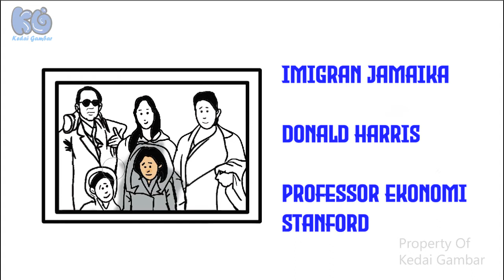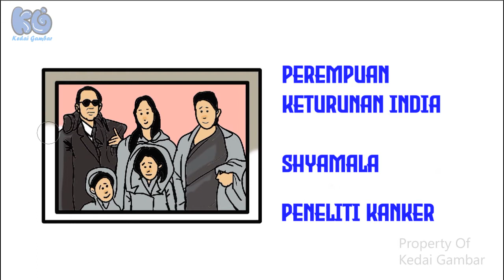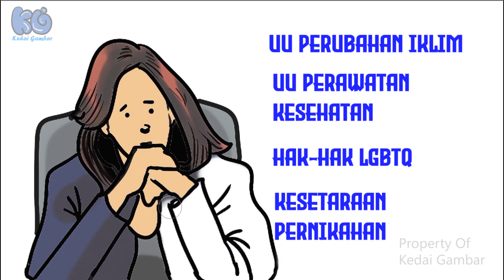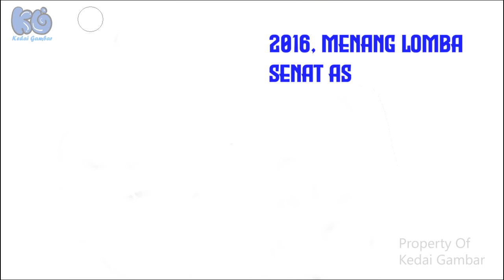DRAW MY LIFE - KAMALA HARRIS || PEREMPUAN BERDARAH ASIA PENAKLUK AMERIKA!!!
DRAW MY LIFE - KAMALA HARRIS || KAMALA DEVI HARRIS adalah seorang perempuan keturunan India yang berhasil menjadi Wakil Presiden Amerika Serikat. Inilah Draw My Life Kamala Harris.

Selamat menonton! :)

Kedai Gambar adalah Channel gambar, mulai dari misteri, kisah nabi, cerita tokoh besar, cerita tokoh inspiratif, huruf, kata dan lain-lain.

Mohon dukungannya, berilah saran dan komentar agar kami dapat berkembang lebih baik lagi.

Jangan lupa menonton Draw My Life Chef Renatta, ya

Terima kasih